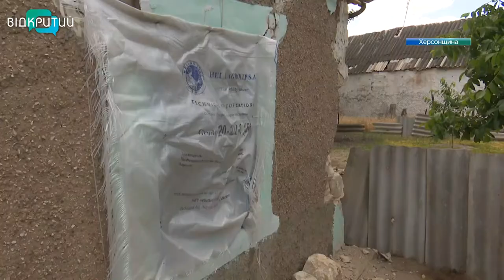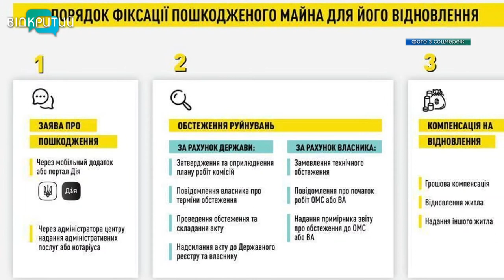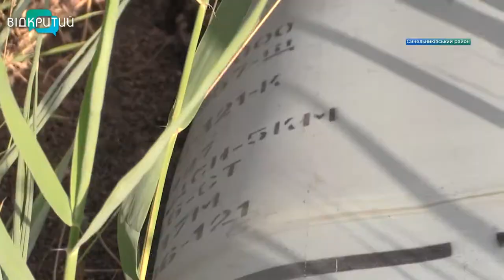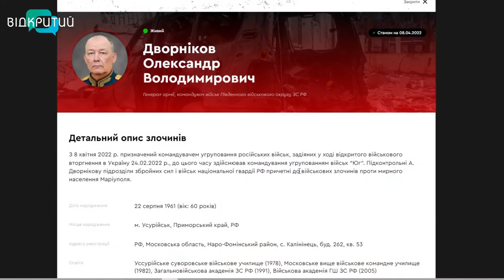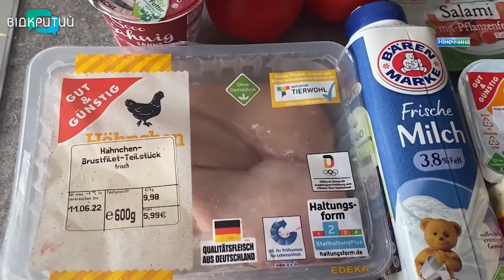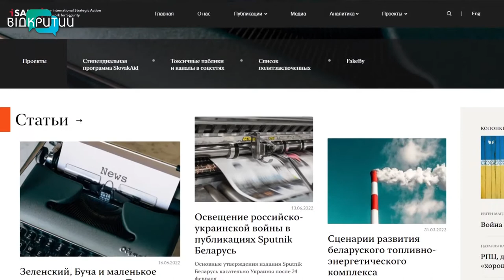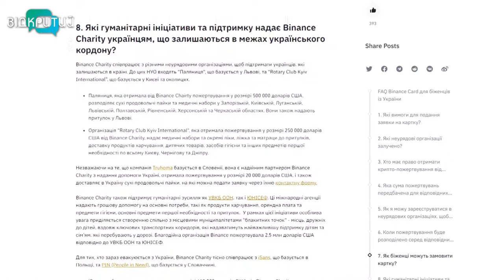Новини OPEN NEWS від 20 червня 2022 року 18:15